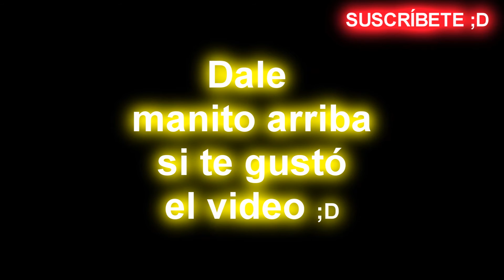PUKLLAY 2016 Andahuaylas | Molestando a las Argentinas xD [Pasacalle Vlog] [Parte 2]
min: 1:10 QUe se queden Argentinas, para que Perú llegue al mundial xD ajajaja

PARTE 2: "Este carnaval se lleva a cabo cada año en Andahuaylas"
El jueves 10 de Marzo 2016 en la ciudad de Andahuaylas se llevo a cabo el PUKLLAY 2016; con participación de delegaciones internacionales como:  Argentina, Eslovaquia, Mexico

!!..TROLLEANDO A LAS ARGENTINAS..!!